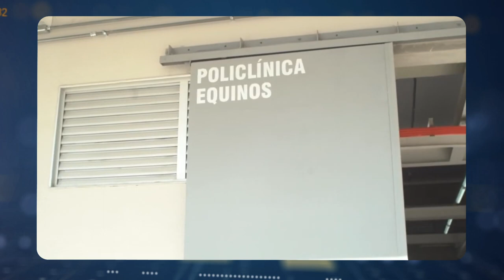Dr. Rodolfo Azareto - Presidente de la Soc. de Medicina Veterinaria del Uruguay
El presidente de la Sociedad de Medicina Veterinaria, llamó a los profesionales del rubro, a atender las normativas del Colegio Nacional Veterinario, al aplicar procedimientos y ética en la actividad.
El Dr. Dr. Rodolfo Azareto también hizo referencia a las bondades de contar la Facultad de Veterinaria, con un nuevo y moderno edificio.